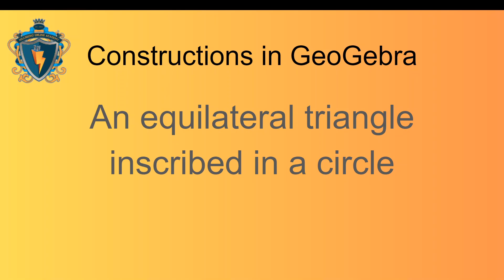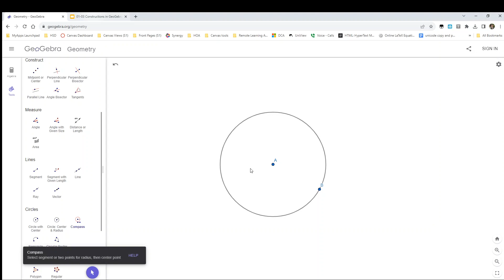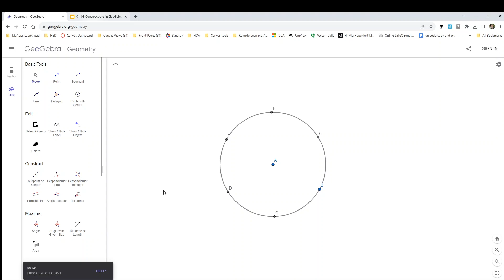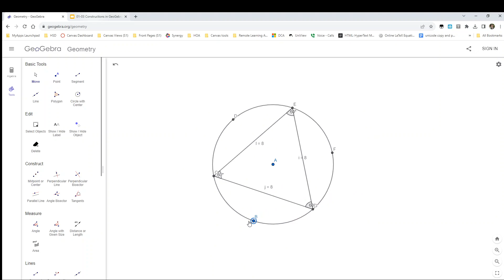Constructing an equilateral triangle inscribed in a circle using GeoGebra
This video shows the process of constructing an equilateral triangle inscribed in a circle in GeoGebra using the compass tool.